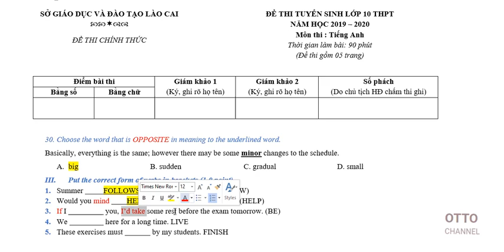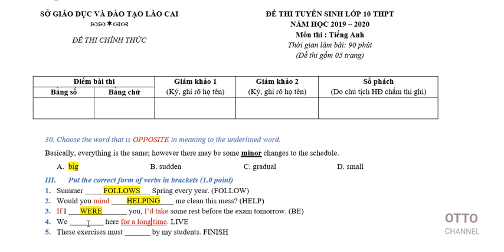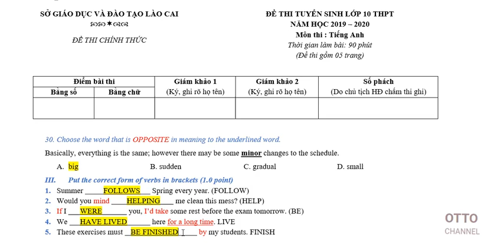Đề thi tuyển sinh vào lớp 10 tỉnh Lào Cai năm 2019 Video 5 in 10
+ Giải đề thi tuyển sinh vào lớp 10 tỉnh Lào Cai năm 2019
+ Bản quyền kênh youtube của cựu SV trường đại học ngoại thương cơ sở II thành phố hồ chí minh.